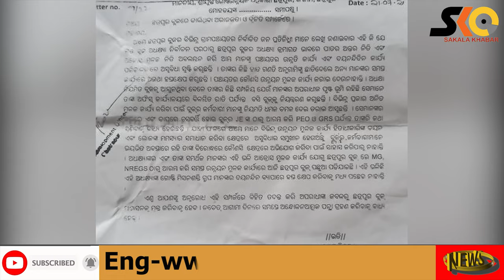ବ୍ଲକ ରେ ଆଜି ବିଜେଡି ଦଳ ମଧ୍ୟ ରେ ତୁ ତୁ ମେ ମେ ଦେଖିବାକୁ ମିଳିଛି ।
ଛତ୍ରପୂର୍ ବ୍ଲକ ରେ ଆଜି ବିଜେଡି ଦଳ ମଧ୍ୟ ରେ ତୁ ତୁ ମେ ମେ ଦେଖିବାକୁ ମିଳିଛି ।